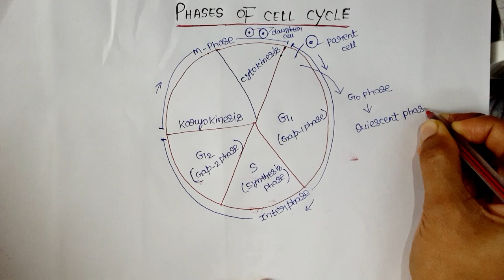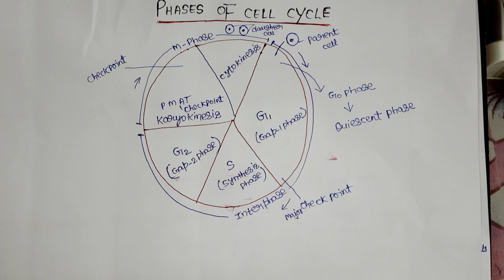labile cell, stable cell,permanent cell(on the basis of division of cell).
In this video we will discuss how the different  cell divide on the basis of their ability. when the cell is not able to divide they undergo quiescent phase.And when there are necessity to divide they reenter cell cycle.